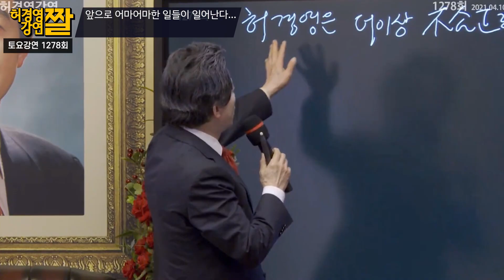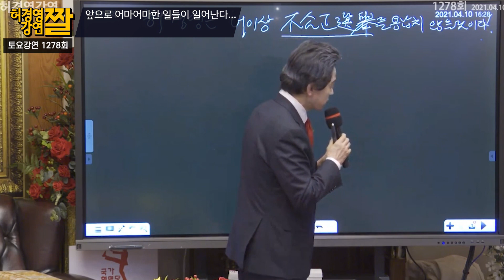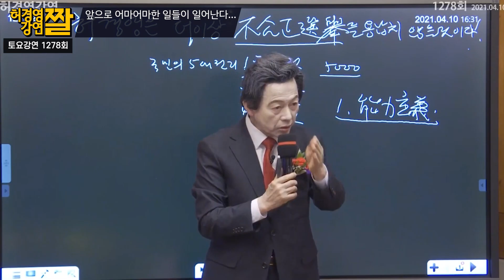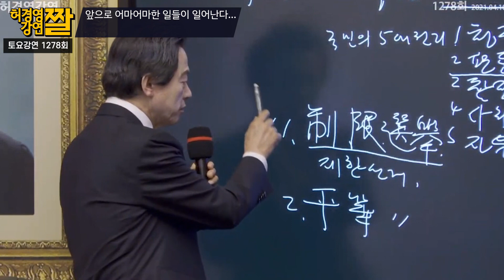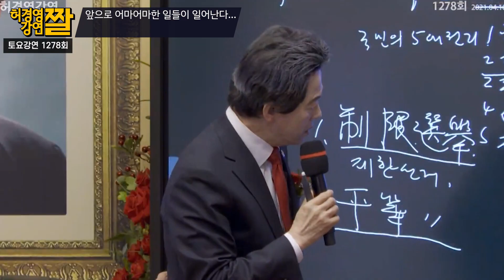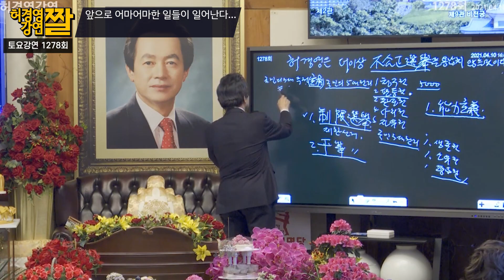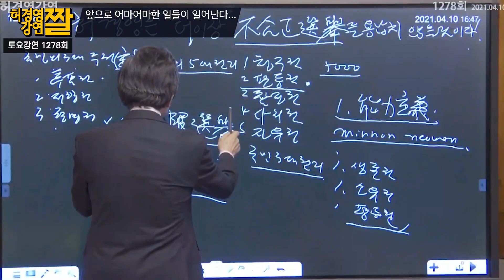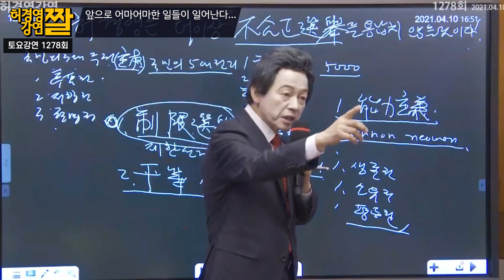투표 잘못한 대가, 앞으로 무서운 일들이 일어난다...! -허경영-